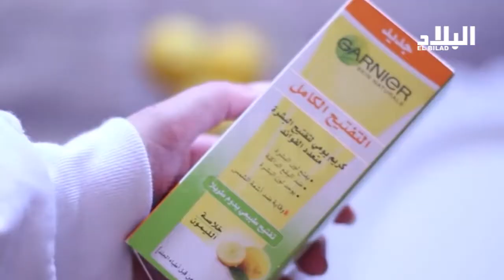دراسة تؤكد : خطر الاستعمال اليومي لمستحضرات الاعتناء بالجسم -el bilad tv -